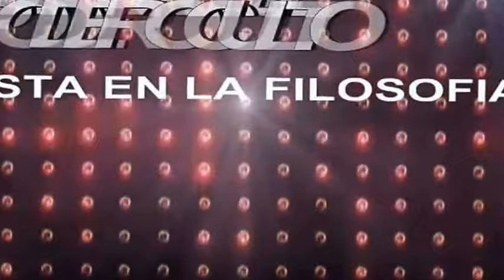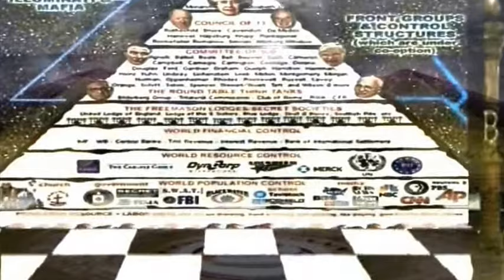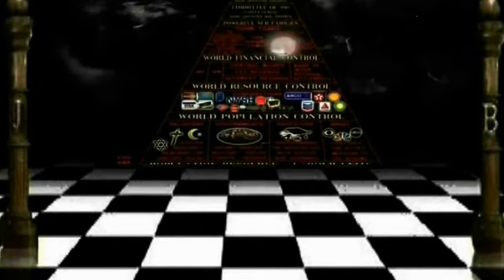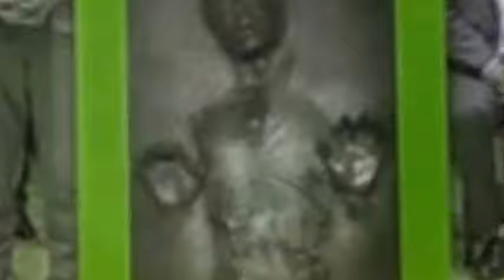LOS PODEROSOS EN SU DERROTA FINAL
El deseo del hombre, el miedo a la muerte y el sometimiento al otro; el contacto con la materia del esclavo y la creación de cultura; la desilusión del amo.
HEGEL